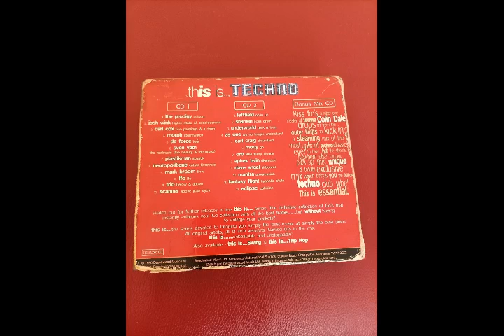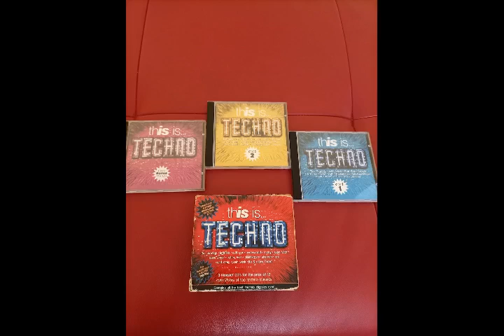Mantra - Progrssion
Various – This Is... Techno CD 2

Label: Beechwood Music – BEBOXCD3
Series: This Is...
Format:  2 x CD, Compilation CD, Mixed Box Set
Country: UK
Released: 1996
Genre: Electronic
Style: Acid, Ambient, Breakbeat, Downtempo, House, Minimal, Techno, Trance